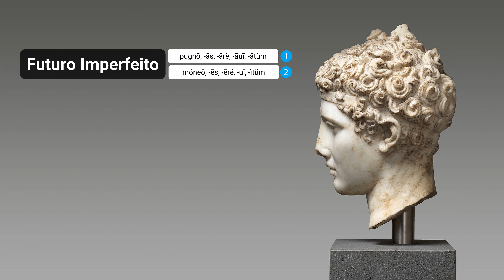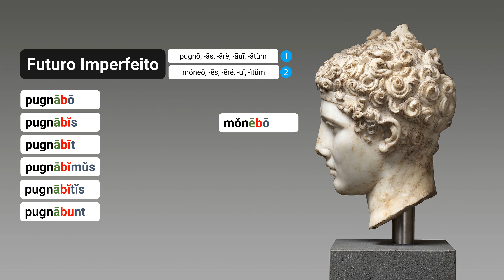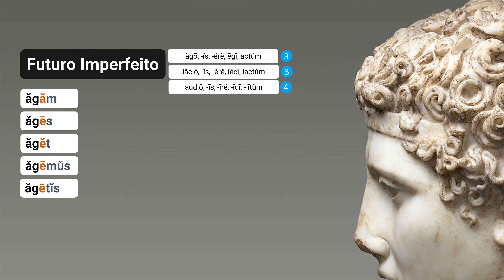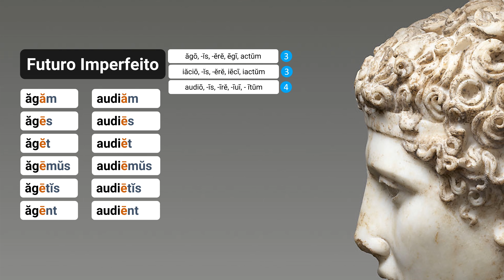Latim: O futuro imperfeito activo latino (aula 20)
O futuro imperfeito activo.